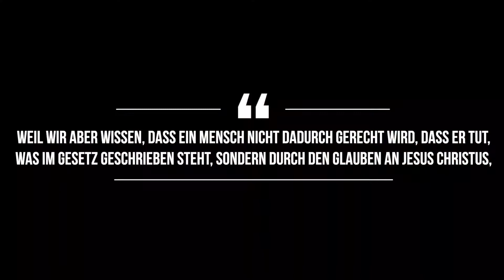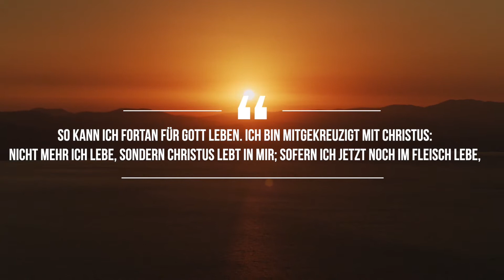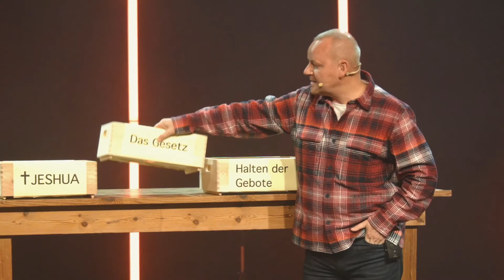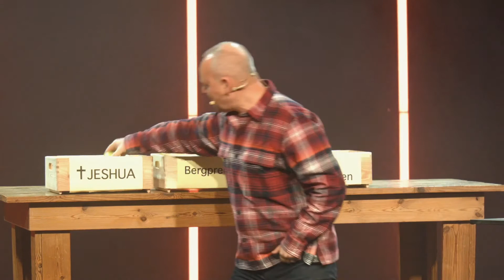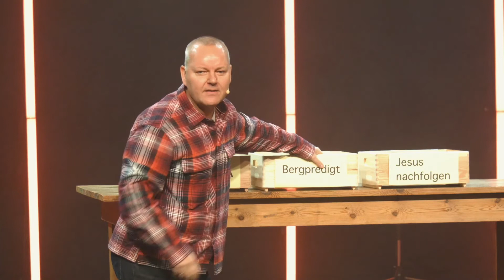Kann ich Gottes Gnade verspielen? I Detlef Kühlein I ICF Basel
Message von Detlef Kühlein aus der ICF Basel Sunday Morning Celebration vom 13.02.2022

Freiheit ist keine Selbstverständlichkeit. Sie ist umkämpft - damals wie heute. In dieser Predigtserie tauchen wir ein in den Brief an die Galater, die ihre frisch erlangte Freiheit aufs Spiel setzen und deshalb von Paulus leidenschaftlich korrigiert werden. “Denn zur Freiheit hat uns Christus befreit! Steht also fest und lasst euch nicht wieder in das Joch der Knechtschaft einspannen.” - Galater 5:1

👋 Wir wollen dich kennenlernen und dir mehr über unsere Kirche erzählen! Fülle dieses Kontaktformular aus und wir melden uns bei dir